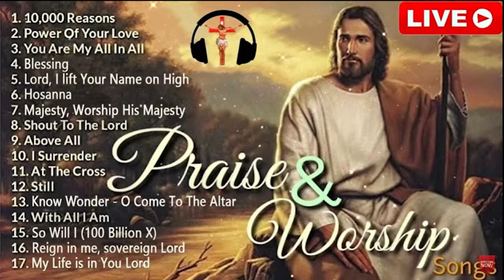🔴 Top 100 Praise And Worship Songs ✝️ Best Morning Worship Songs ✝️ Praise Worship Music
Welcome to the Praise Worship Music channel!
My video has been compiled many different "Praise and Worhip" music sources to bring you convenient music. Today I produce videos with the content: "🔴 Top 100 Praise And Worship Songs ✝️  Best Morning Worship Songs ✝️ Praise Worship Music". Hope it will help you dive a good day.
My wish is that one day, the whole world will sing prayer songs about Jesus for a world of peace, happiness and development.
And I want to contribute a small part of my energy to support the less fortunate, so I built this prayer channel.
Thanks for listening and blessing for everyone on the world. Amen
TOp 100 Best Morning Worship Songs For Prayers 2022- Reflection of Praise & Worship Songs Collection
🔻Follow "Praise Worship Music"
worship​songsofhillsong
worship​songscollection
praise​&worshipsongs2021
christianmusic 2021
christian​hyms
christian​gospel